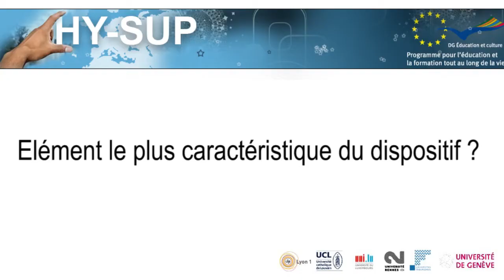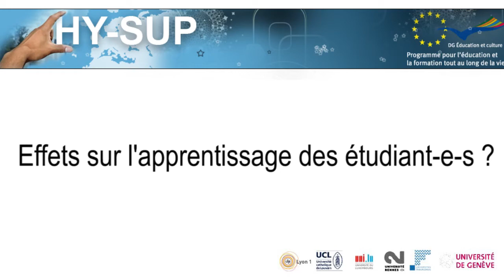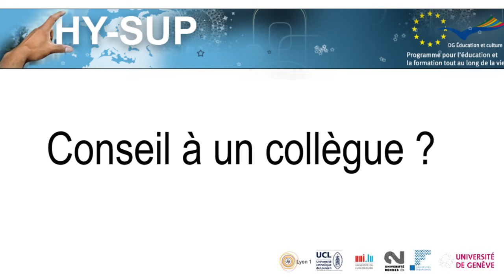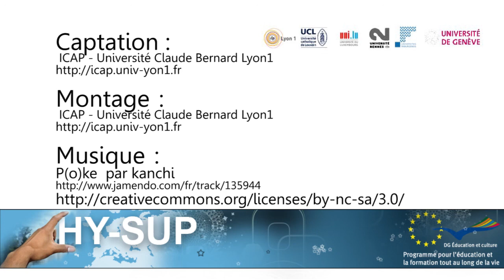Thomas Canniot-- Enseignement hybride « la scène » (type 1)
Thomas Canniot-- Enseignement hybride « la scène » (type 1) : Enseignement de « Développement personnel » à l'Ecole de commerce de Reims